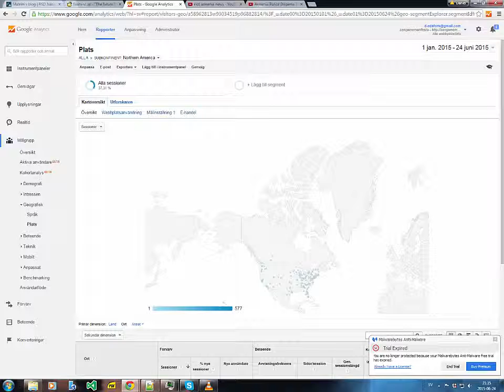Zen game call out.